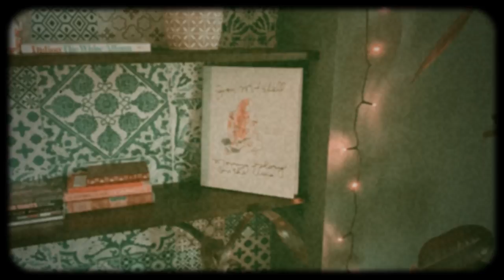Bowen Wells - Little Green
In 1971 @jonimitchell released her seminal album Blue which continues to inspire and spread its influence all over the world. To honour this 50 year anniversary, I teamed up with @tarqbowen to pay tribute Joni's classic Little Green. We hope you enjoy our rendition. BLUE50 @jonimitchell